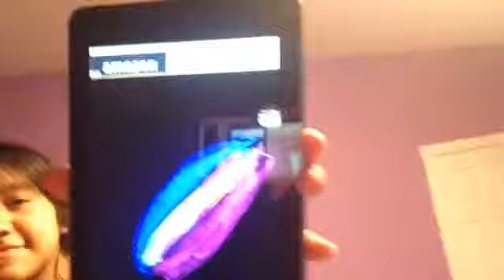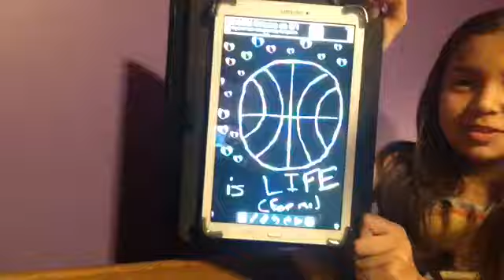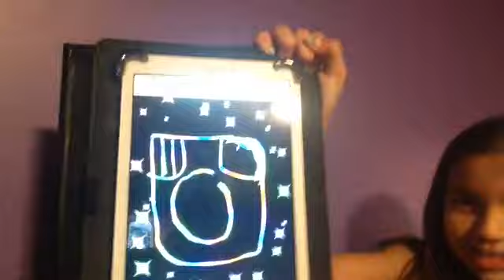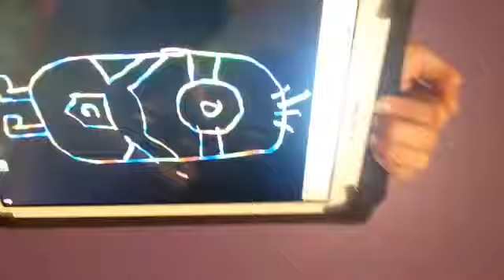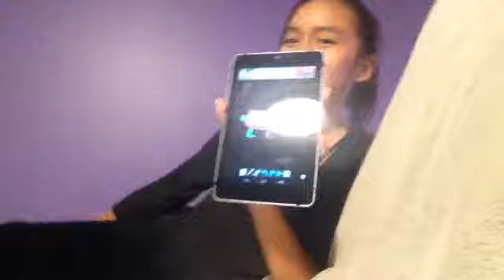Drawing challenge sorry about the first clip you could really hear anything